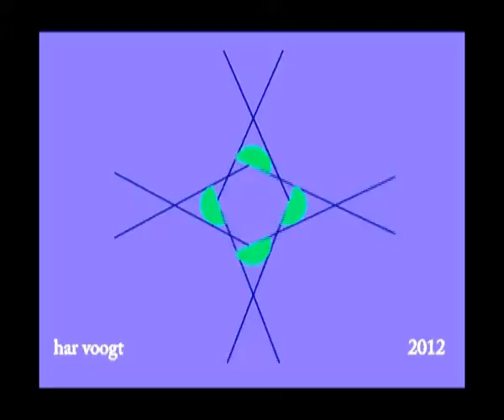circel5406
Kinetic Art